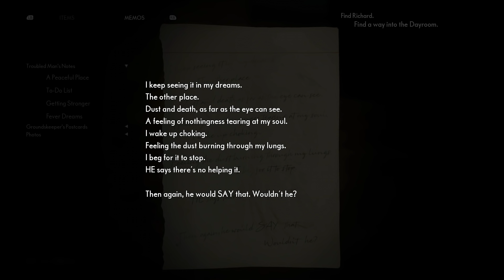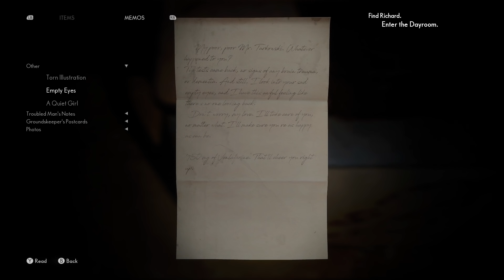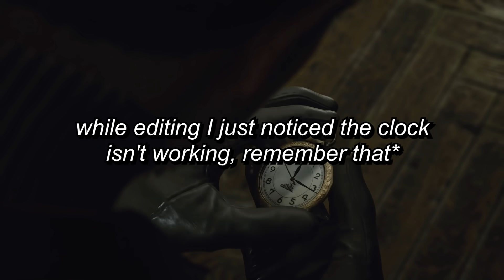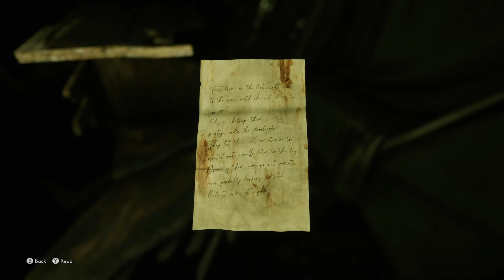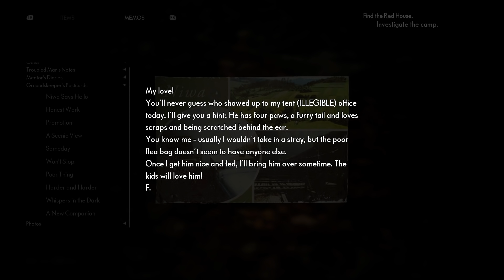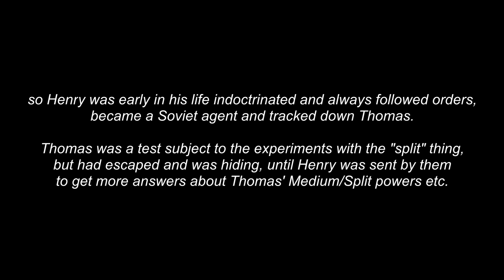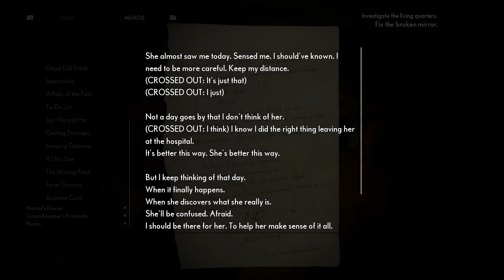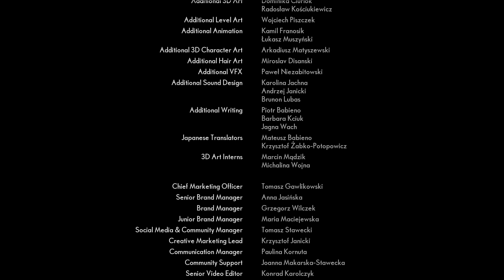THE MEDIUM Ending Is Amazing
Playing through the rest of 'The Medium' and loving it.

Game: The Medium

The Medium Gameplay